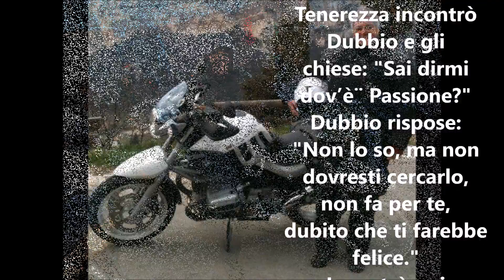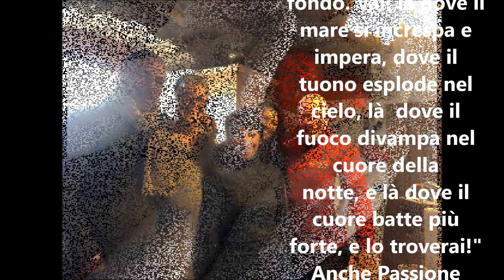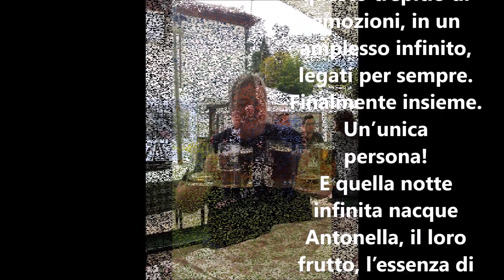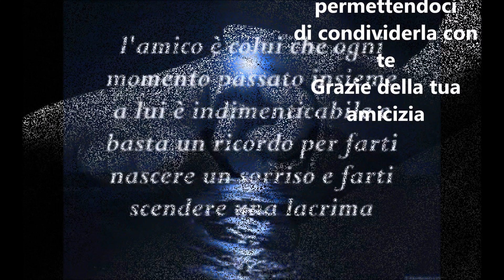un amica speciale